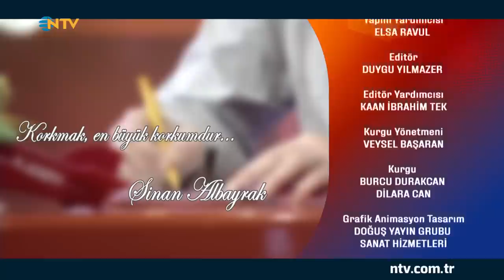Bambaşka Sohbetler 86. Bölüm - Sinan Albayrak